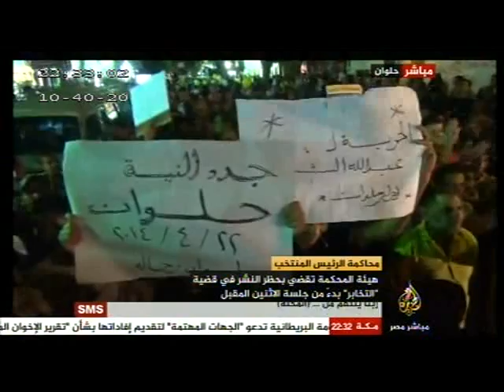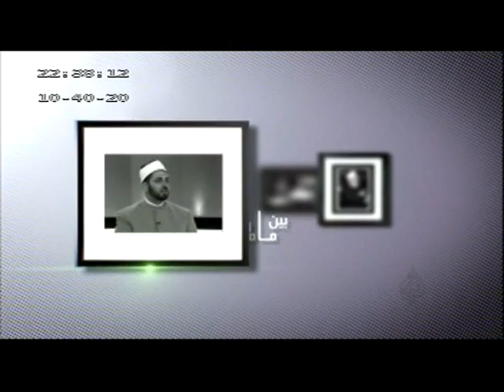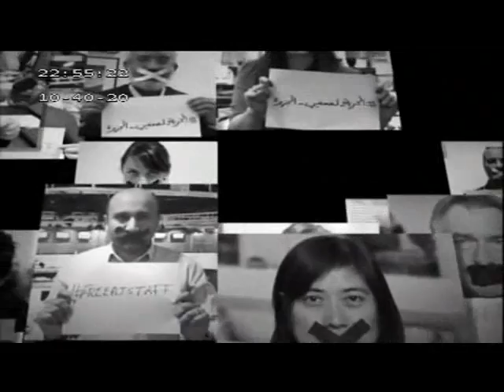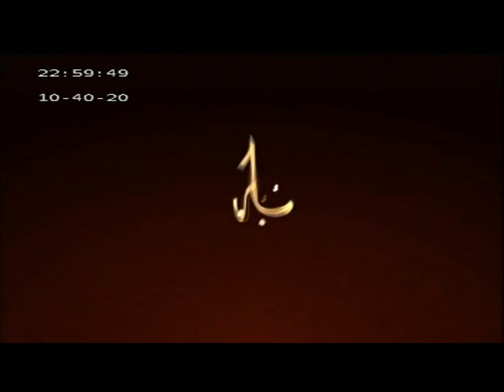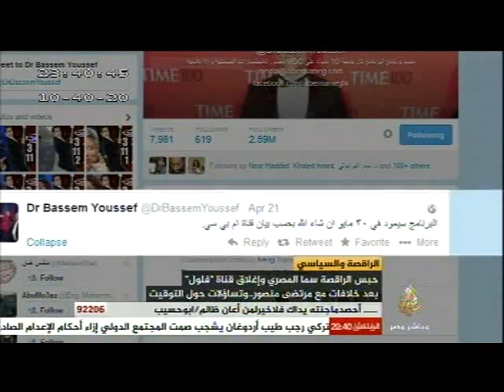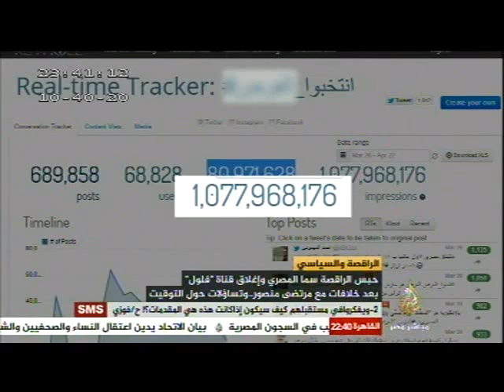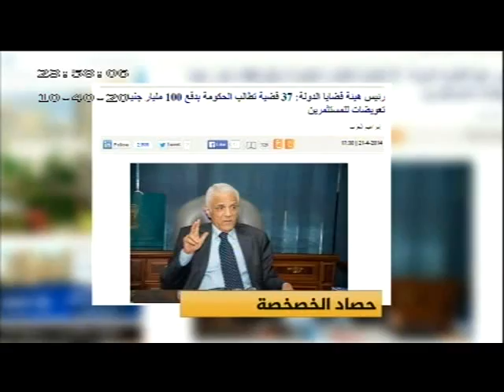مصر الليلة .. الحلقة كاملة .. ٢٢-٤-٢٠١٤